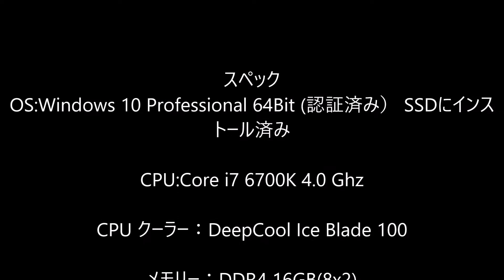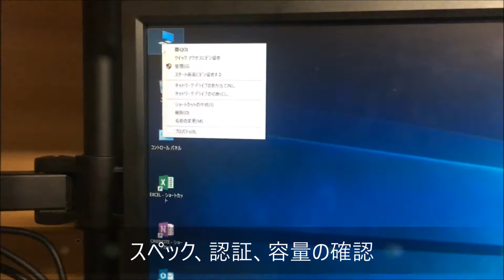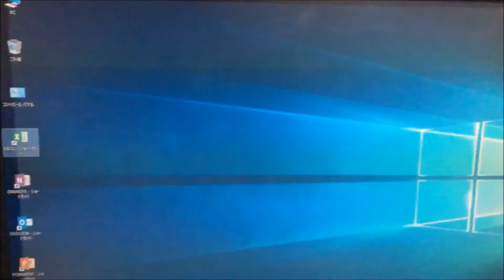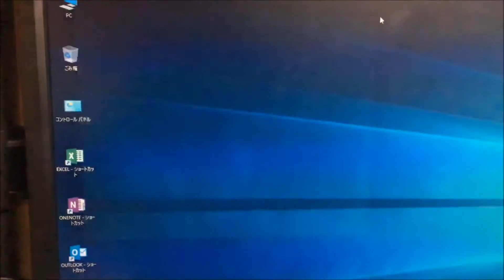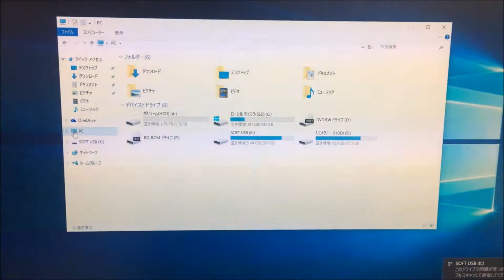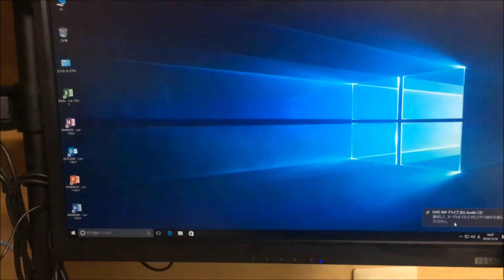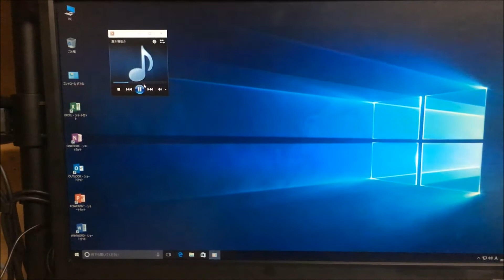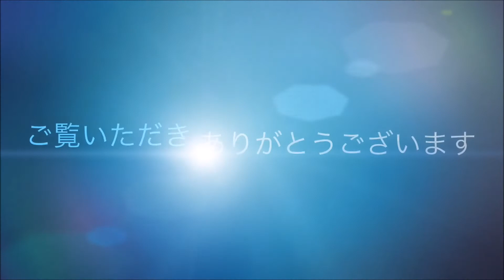【自作PC】｛Core i7 6700k グラボ GTX950} 11月10日の注文動作確認動画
【自作PC】｛Core i7 6700k グラボ GTX950} 11月10日の注文動作確認動画　｛DVDドライブ、グラボ、カードリーダー、マザーボード　アップグレード済み｝

CPU クーラー：DeepCool Ice Blade 100

メモリー：DDR4 16GB(8x2)

グラフィックスボード：GTX950

光学ドライブ：Liteon ブルーレイドライブ/Asus DVD

チャネル登録よろしく